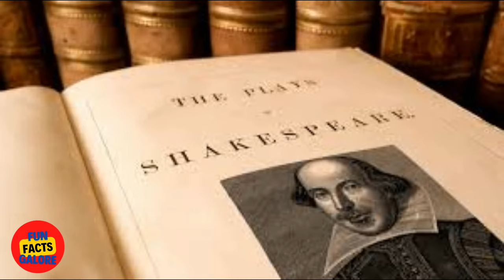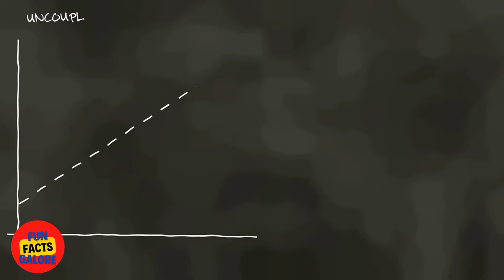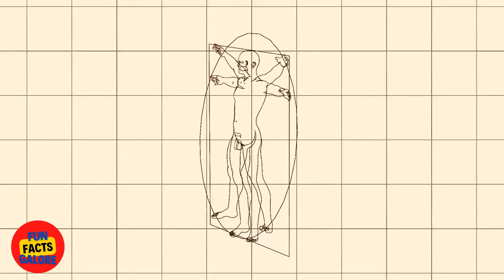The Top 10 Most Influential and Iconic Historical Figures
Are you interested in learning about the most influential and iconic historical figures of all time? Look no further! Our video, "The Top 10 Most Influential and Iconic Historical Figures," counts down the top 10 people who have had the greatest impact on the world throughout history.

From Mahatma Gandhi to Jesus Christ, these are the individuals who have shaped the course of human history. Don't miss out on this educational and informative video. Watch now to learn about the top 10 most influential and iconic historical figures.

✅ RELATED TERMS: The Top 10 Most Influential and Iconic Historical Figures,interesting historical figures,historical figures list,famous historical figures,important figures in history,list of historical people,influencial figures,most influencial people,famous people in history,historical figures,most influential and iconic historical figures,fun facts galore